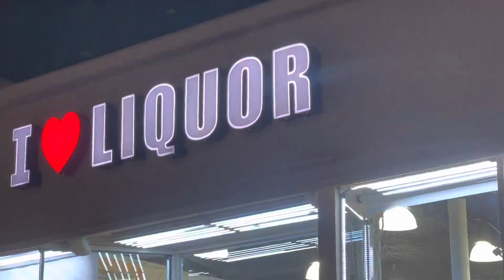Walking Collins Ave, Miami Beach on Saturday night